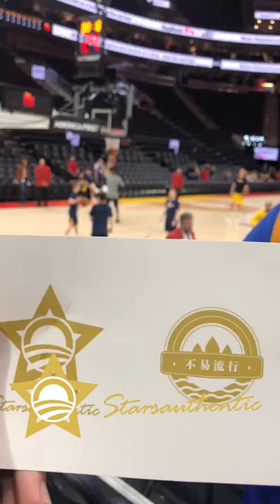Denver Nuggets Nikola Jokic、Jamal Murray、Paul Millsap signed autograph photo proof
---shot by SAsigned/starsauthentic